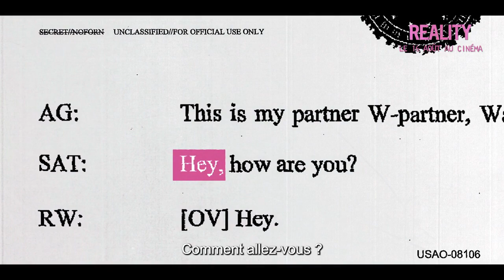Reality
Un film de Tina Satter
Drame, Biopic / Adultes et adolescents / (1h22)

Avec
Sydney Sweeney, Josh Hamilton, Marchant Davis, Benny Elledge

Synopsis
Le 3 juin 2017, Reality Winner, vingt-cinq ans, est interrogée par deux agents du FBI à son domicile. Cette conversation d’apparence banale parfois surréaliste, dont chaque dialogue est tiré de l’authentique transcription de l’interrogatoire, brosse le portrait complexe d’une milléniale américaine, vétérane de l’US Air Force, professeure de yoga, qui aime les animaux, les voyages et partager des photos sur les réseaux sociaux. Pourquoi le FBI s’intéresse-t-il à elle ? Qui est vraiment Reality ?

Séance : dimanche 10 septembre 2023 20h30 VO sous-titrée